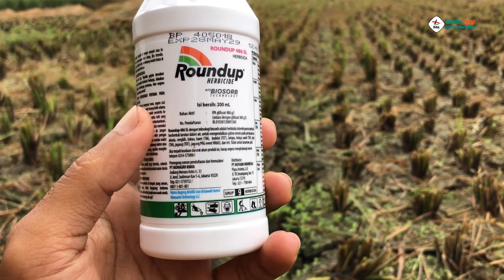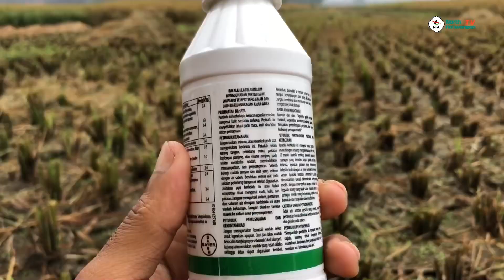Dosis/Takaran Herbisida Roundup Per Tangki 16 Liter